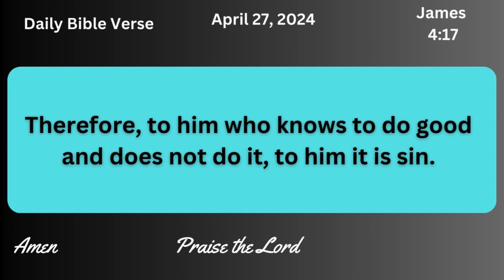April 27 Daily Bible Verses, Verse of the day, todays verse 2024